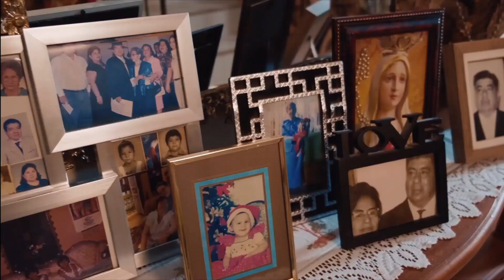Guayaquil, madera de líder #1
Trabajo audiovisual realizado por los estudiantes de las carreras de Comunicaciones Estratégicas en honor a la ciudad de Guayaquil.

Tecnológico Universitario Espíritu Santo